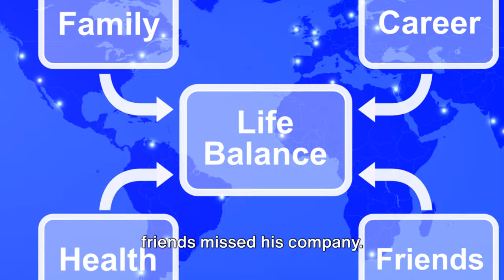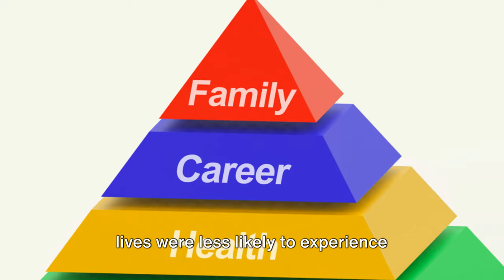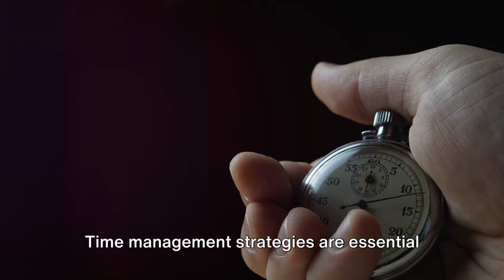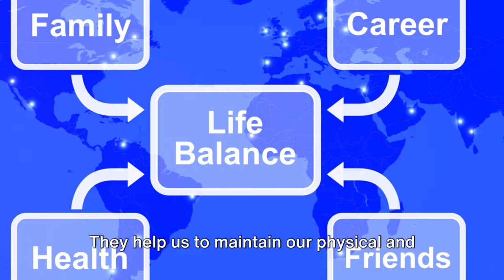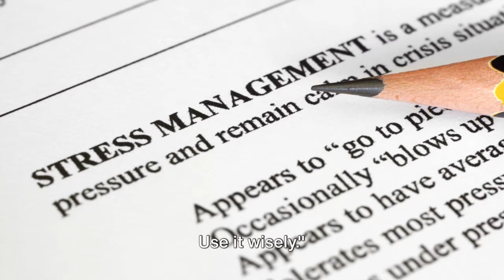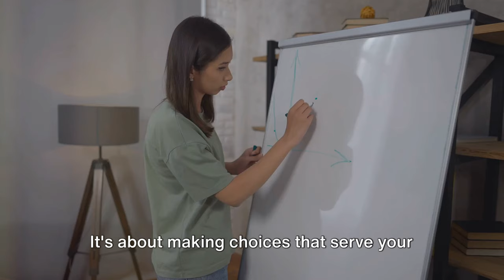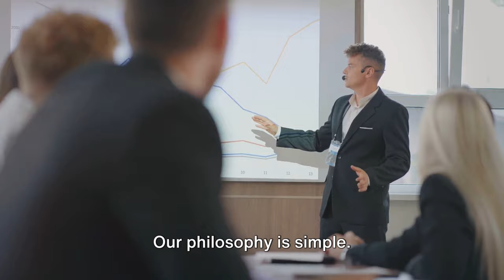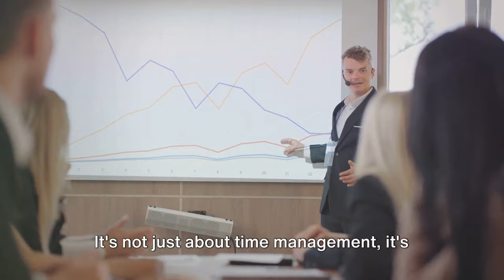MASTERING THE ART OF WORK-LIFE BALANCE: AN ANCIENT WISDOM APPROACH